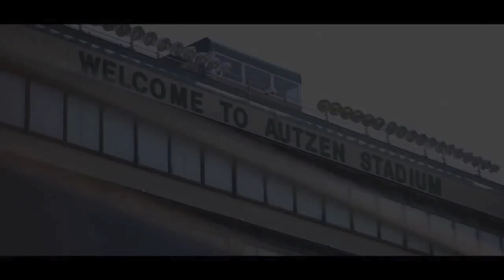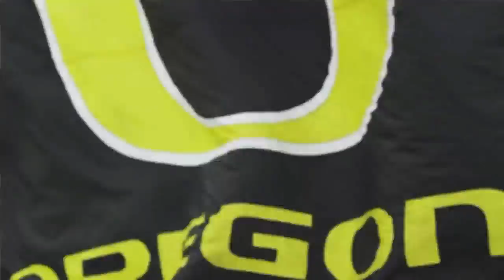Oregon Duck Football. Move Forth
A little film i put together with the absolutely beautiful soundtrack of "Move Forth".